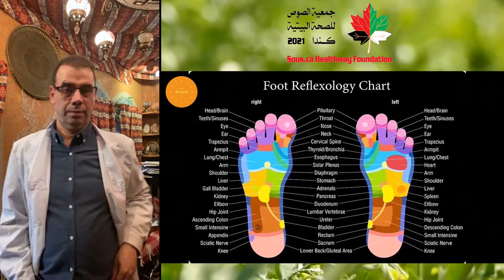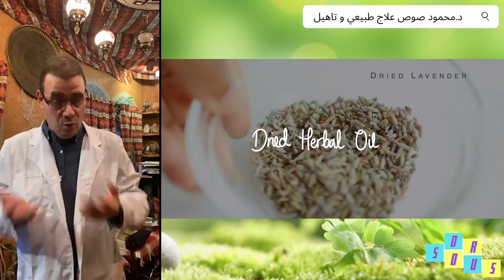دليل بسيط للصحة والعافية - Simple guide to health and wellness